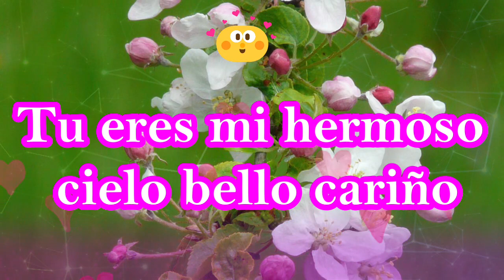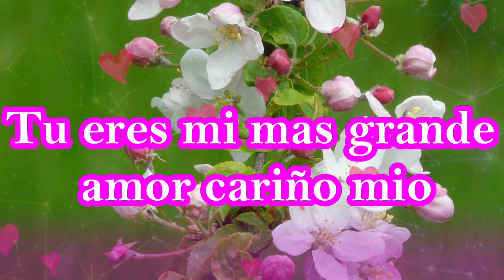No tengo alas para ir al cielo amor mio